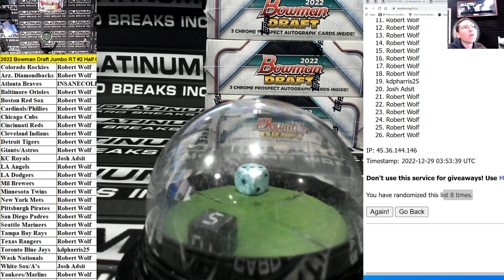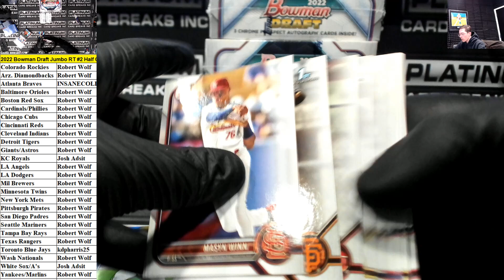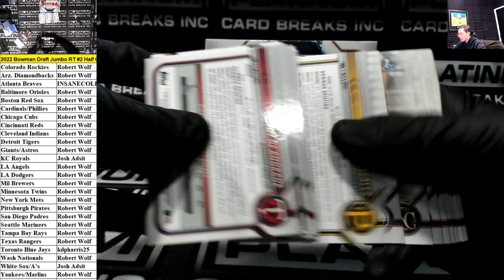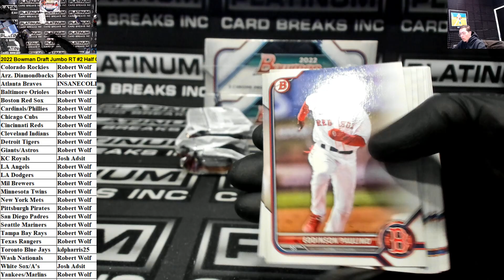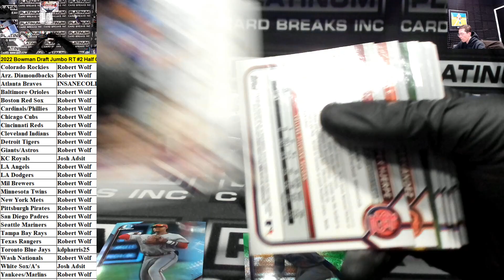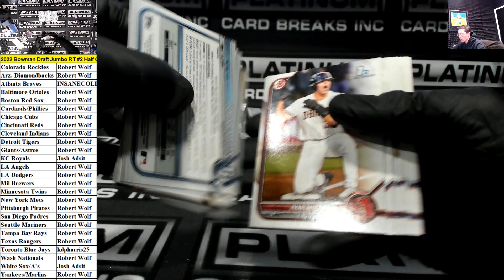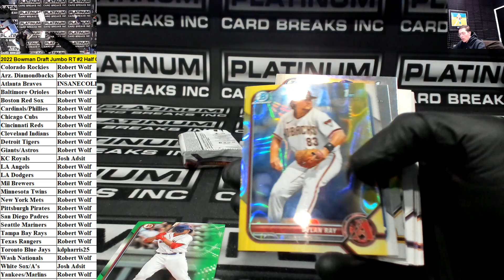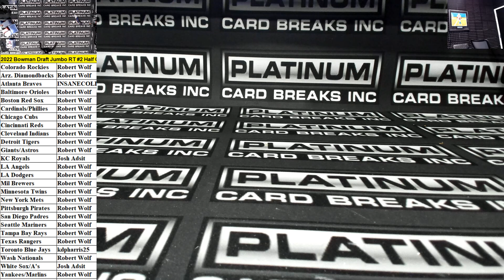2022 Bowman Draft Jumbo RT #2 Half Case Chatter Drop